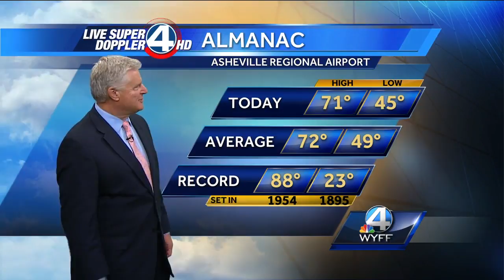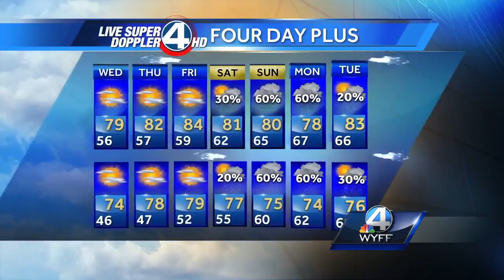John Cessarich's Complete Forecast